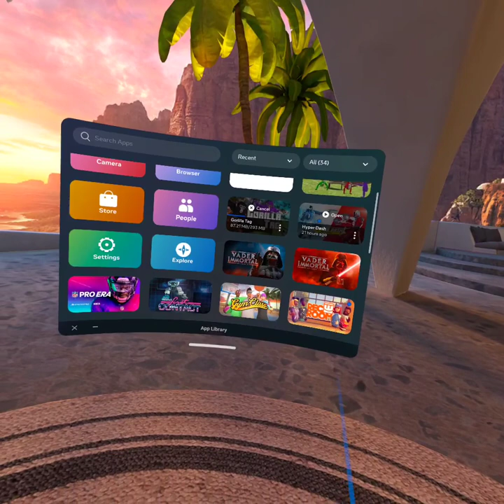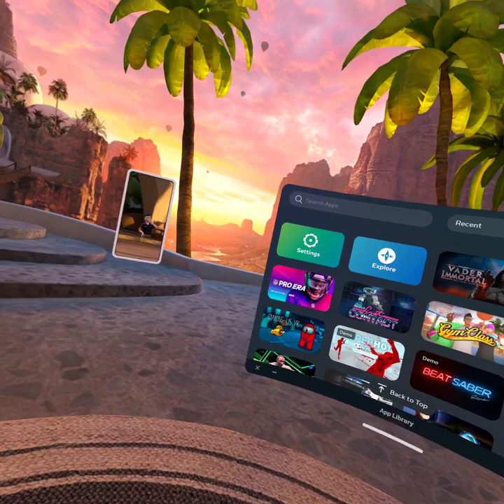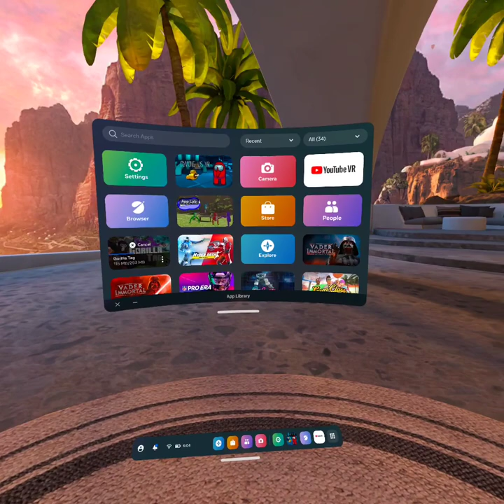Among us vr